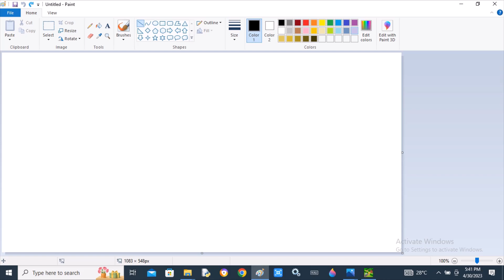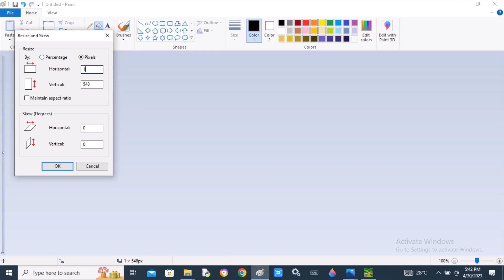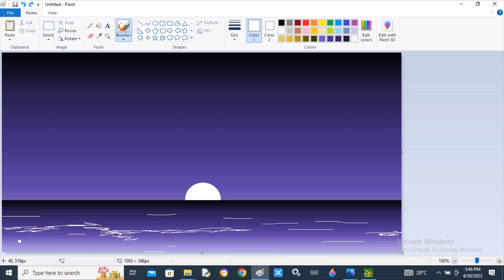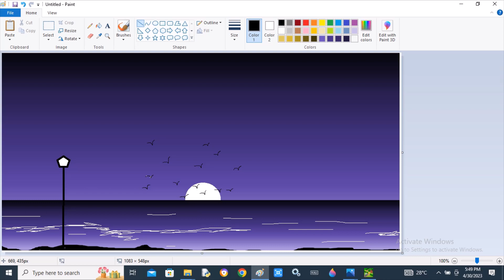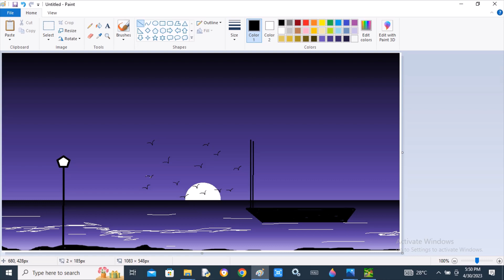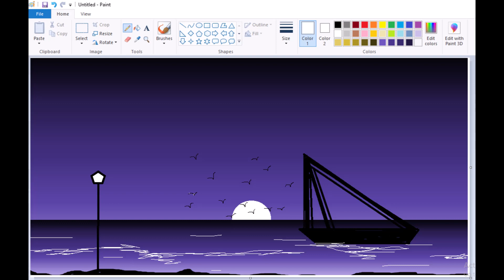Ms paint drawing tutorial